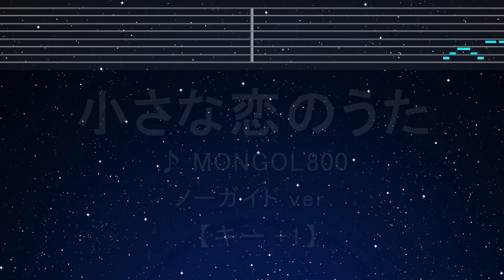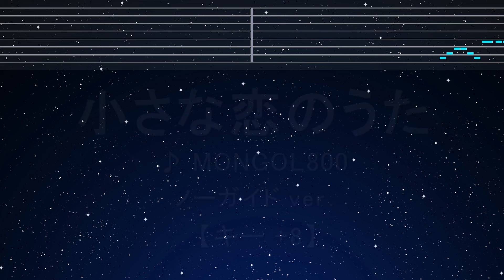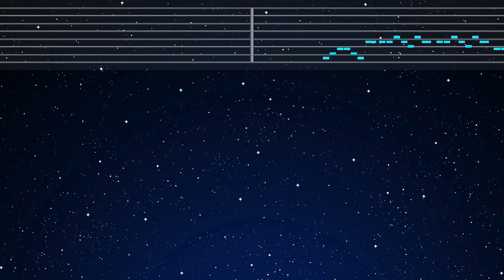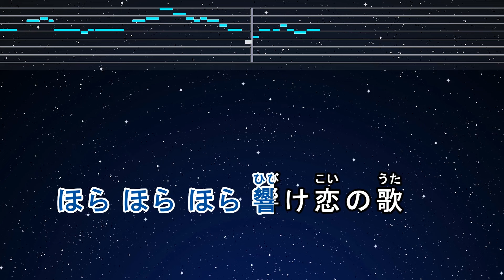カラオケ♬【原曲キー±8】 小さな恋のうた - MONGOL800 【ガイドメロディなし】 インスト, 歌詞 キー変更, キー上げ, キー下げ, 複数キー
Photo: Taken by EdKara